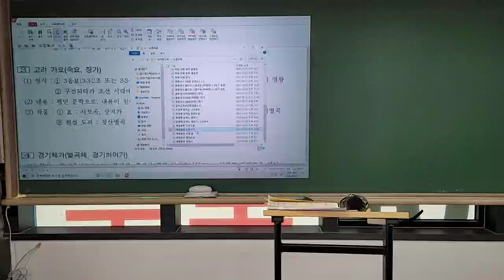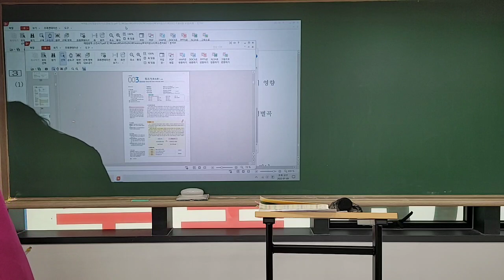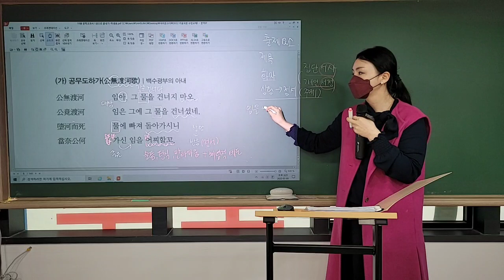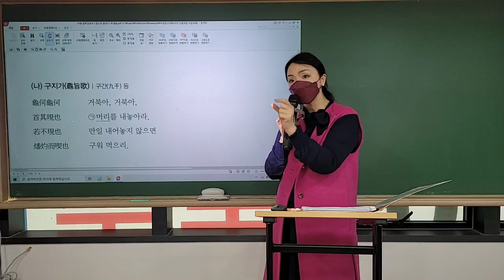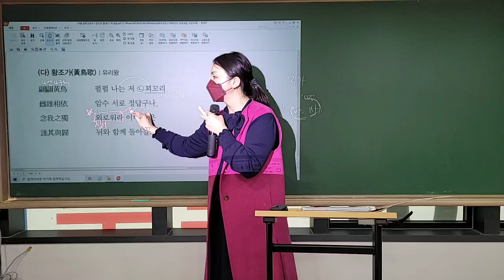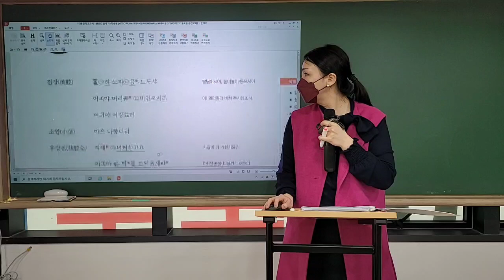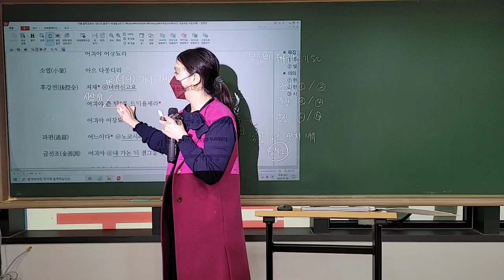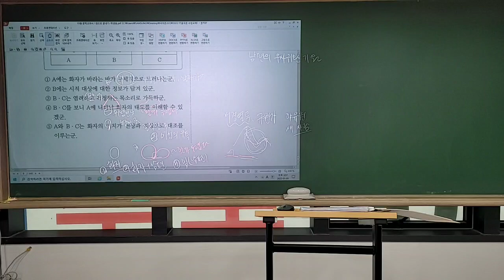220109 키움국몬 와칭 공무도하가 구지가 황조가 정읍사